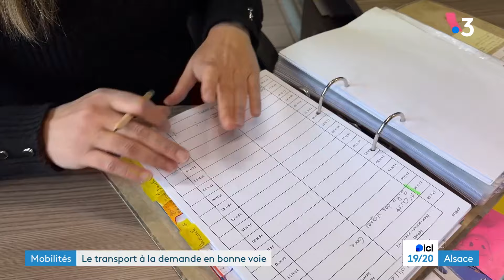Mobilités : le transport à la demande est en bonne voie, une aide précieuse qui crée du lien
Haguenau, Villé, Erstein, de plus en plus de villes moyennes se mettent au transport à la demande en Alsace, sous différentes formes. À Bischwiller, le centre communal d'action sociale a été pionnier en la matière. Un service à la carte pour aller faire ses courses ou se faire soigner.